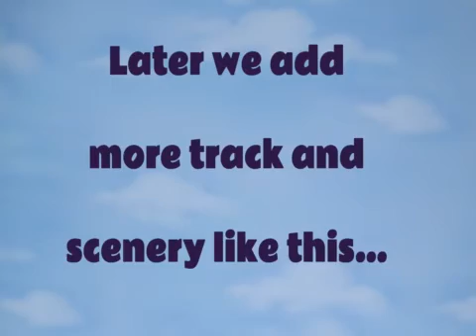Thomas the Tank Engine Thomas and Friends Bustling Railway Toy Train Set